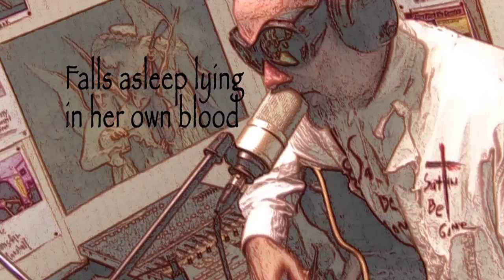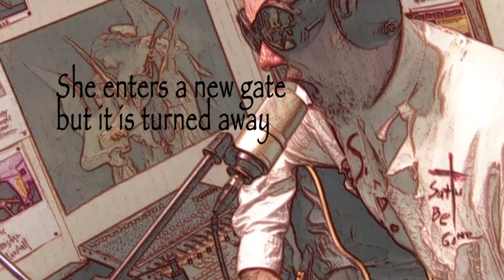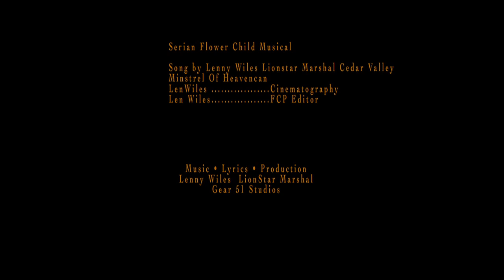Blade Of an ISIS knife - Lenny Wiles Lionstar Marshal - Supernatural Gears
) Song that is part of the 4 song musical "Syrian Flower Child," about the Syrian refugee crisis. Syrian girl, her brother and sister make it to Hungary where they want to go to Los angeles. Both parents of the family were beheaded and killed by ISIS before they escaped. The Syrian girl wants to become a flower child after reading an american book about the 60's. She knows how to play american bluegrass and wants to make a living playing in clubs. They end up in Hungary where she gets kicked in the head by an Hungarian right wing Nazi woman.